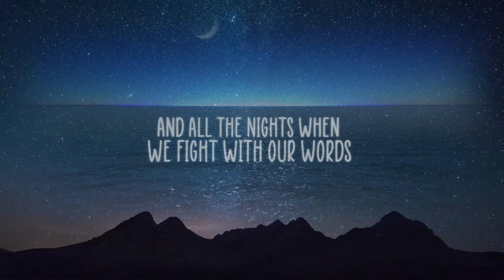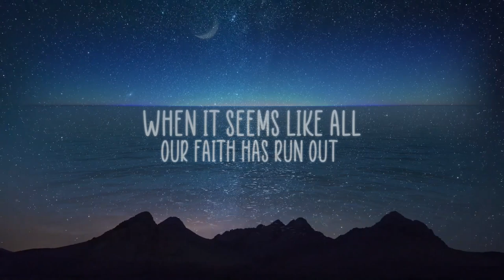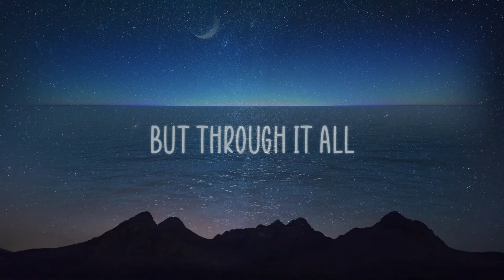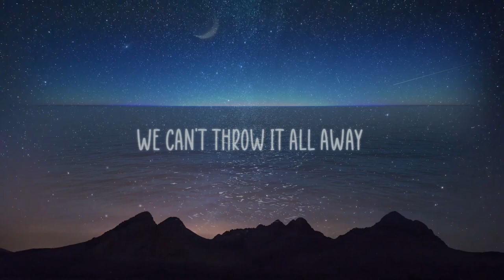Drifting (feat. Nekane) - Official Lyric Video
Drifting (feat. Nekane) is an indie pop ballad about sticking with it through the tough times in a relationship. The song is featured on the album The Melancholy Slow Dance.
Like with most of the songs on the album, there is still a dream and fantasy element at work. Is everything meant to be taken literally? Are things always as they seem?
There is always some room for interpretation.

Mixed and Mastered by Owen Claxton.